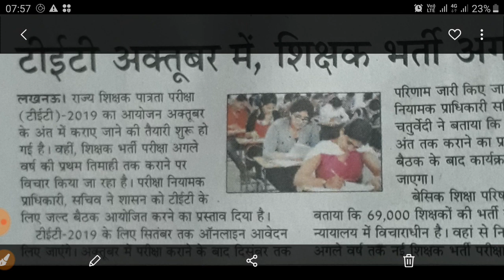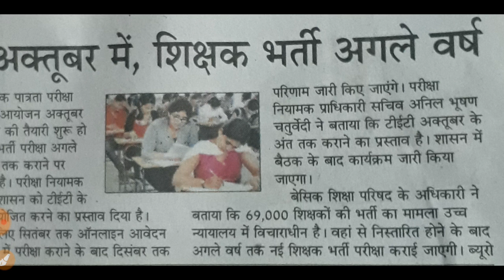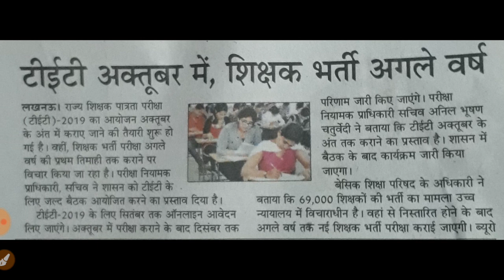UP TET 2019 | UPTET 2019 Notification Date | UP TET फॉर्म कब भरे जायेंगे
नमस्कार दोस्तों  hindi guru youtube channel पर आपका स्वागत है ।
इस वीडियो में आपको UPTET 2019 की परीक्षा में होने वाले सम्भावित परीक्षा पैटर्न के बारे में बताया गया है।
UPTET परीक्षा की तैयरी के लिए Study Materials